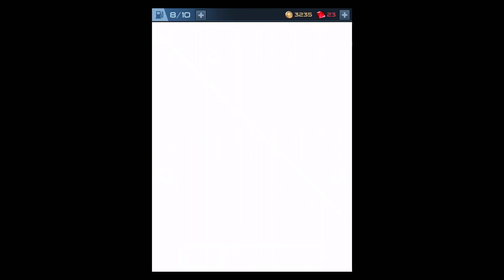Cars: Lightning League - Lightning Mcqueen vs DJ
High-octane racing inspired by Disney•Pixar’s Cars 3!

Race through iconic locations from the film to upgrade your racers’ abilities and win big in missions and tournaments!
Build your own collection of cars including Lightning McQueen, Cruz Ramirez, and many more characters.
Upgrade your racers to go faster and win!

- RACE through high-speed challenges in memorable locations from Disney•Pixar’s Cars 3
- COLLECT favorite car characters & rare racers
- COMPLETE missions to upgrade & pass rival racers
- WIN challenges to earn prizes & go faster!

Before you download this experience, please consider that this app contains social media links to connect with others, push notifications to let you know when we have exciting updates like new content, as well as advertising for The Walt Disney Family of Companies and some third parties. This mobile app contains in-app purchases and advertising messages, including the option to watch ads for rewards. In-app purchase cost real money and are charged to your account. To disable or adjust the ability to make in-app purchases, adjust your device settings. We respect your wishes regarding your Privacy. You can exercise control and choice by resetting your Advertising Identifier in your device’s Privacy Settings.